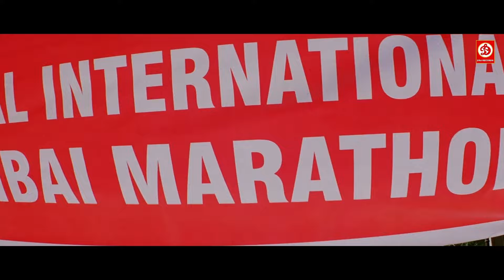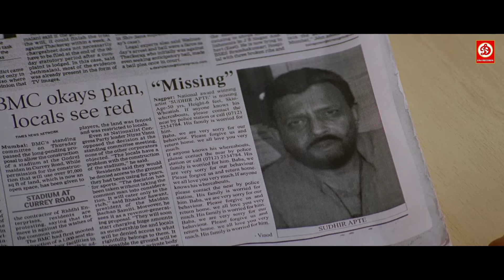मैडम कुछ खाने को दो ना बहुत जोड़ की भूख लगी है - मिथुन मूवी जबरदस्त एक्शन सीन्स | Zor Lagake Haiya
Movie: Zor Lagake Haiya
Starring: Meghan Jadhav, Mithun Chakraborty, Mahesh Manjrekar, Seema Biswas, Gulshan Grover, Sachin Khedekar, Riya Sen
Director: Girish Girija Joshi
Producer: Kartikeya Talreja
Label: DRJ Records